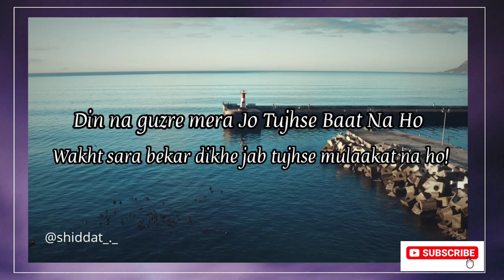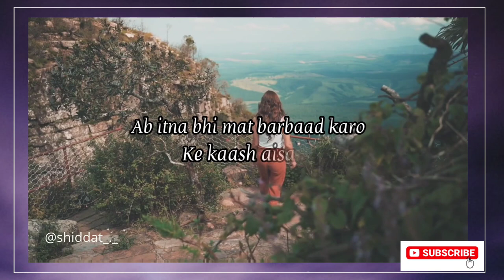Jo Tujhse Baat Na Ho| Poetry by Shabana Pattan| Heart TouchingLove Shayari | Hindi Poetry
Poetry with translation:

Din na guzre Mera jo tujhse baat na ho
Wakht sara bekar dikhe jab tujhse mulaakat na ho
--My time doesn't pass when I don't talk to you
I feel the time is waste when I don't meet you

Haan jaanta hu tujhe mujhse ikraar nahi
-- yes I know you don't love me

Khudgarzi chod tere delheez pe mai yu hi aata nahi
-- I don't casually come to you killing my self-respect
Bhaitu khairaat lete diya tune kabhi pyaar nahi
-- I always recieve alms, you have never given me love

Aaj shayad
-- may be today
Haan aaj shayad tujhe mujhse pyaar na ho
- yes may be today you don't love me
Dua he ke bepanah meri mohabbat bekaar na ho
-- I just pray my eternal love shouldn't be wasted
Zindagi meri tere khatir barbaad na ho
-- my life shouldn't be spoiled because of you

Kya khayal he tera kismat par
-- What do you think of karma
Hoga kya saath tere bhi aisa hii
-- is this going to happen to you too?
Jo dard baate gaye humko
-- the pain I have received
Milege kya tumko bhi
-- are you going to receive it too

Haan mohabaat he
- yes I do love
Haan khudgarzi bhi he
-- yes I have self respect

Ab itna bhi mat barbaad karo ke kaash aisa ho
-- now don't spoil me so much
Tum hamare ishq ko nafrat me badal do
--that my love turns in to hate
Aur humare din guzare tumse baat bhi na ho
Wakht saare meethe lagne lagjaye aur tumse mulaakat bhi na ho
--and My time may pass without talking to you
I may start making time wonderful and I don't even  meet you
Concept: Suraj Maddala

Video: Video by Devon Bosch from Pexels

Whatsapp status video
30 second whatsapp status
whatsapp video
whatsapp status
30 second status
30 sec status video
status video
Rajasthani whatsapp status video  whats aap status  Gujrati whatsapp status love
30 second love video
30 second sad video
30 second love video
Whatsapp status video
 30s cute love whatsapp status
story video
30 second whatsapp
30 second story video
30 sec video story whatsapp status with lyrics
whatsapp videos
30 second video
30 second love video
30 second sad video
whatsapp videos
Rahat indori tiktok faoumos shayari
tiktok shayari New viral shayari